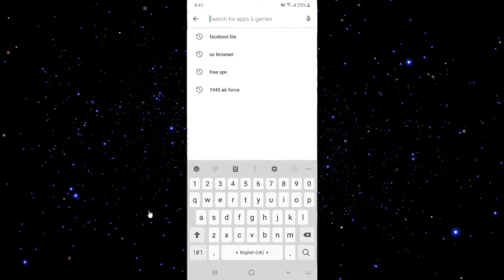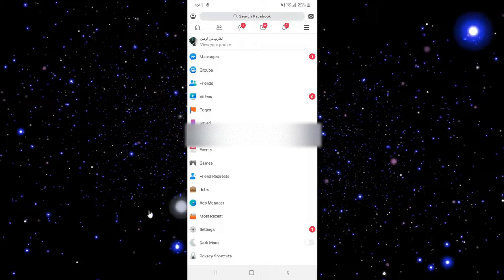How To Use Facebook In Dark Mode On Mobile Phone (Urdu)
Dosto is video main aap jan pao ge k kaise hum Facebook k dark mode ko apne cell phone pe enable kar sakte hain.Channel par upload hone wali har video aap tuk pohanch sake is k liye channel ko subscribe karna na bholiye ga.Shukriya